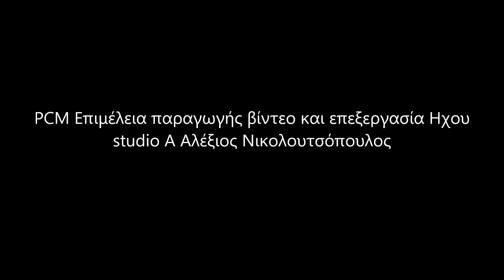Μνήμη του Οσίου Πατρός ημών Μακαρίου του Αιγυπτίου Απολυτίκιο Ήχος α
Video montaz.  Studio A  PCM Video production